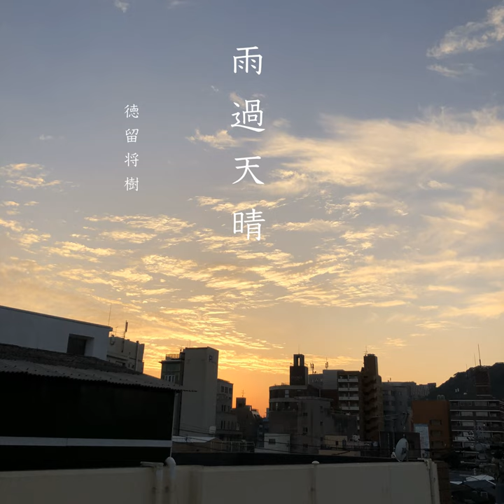空模様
空模様 · Masaki Tokudome

雨過天晴

Lyricist: Masaki Tokudome
Composer: Masaki Tokudome
Producer: Masaki Tokudome